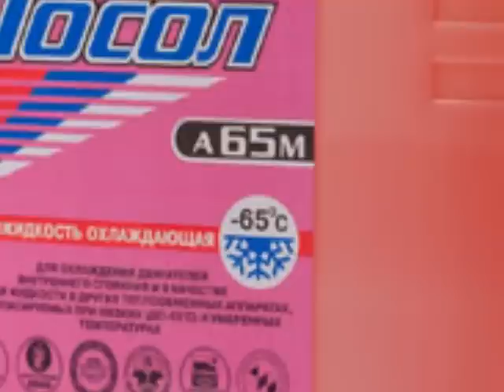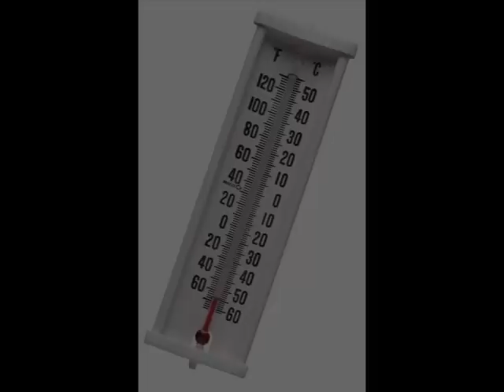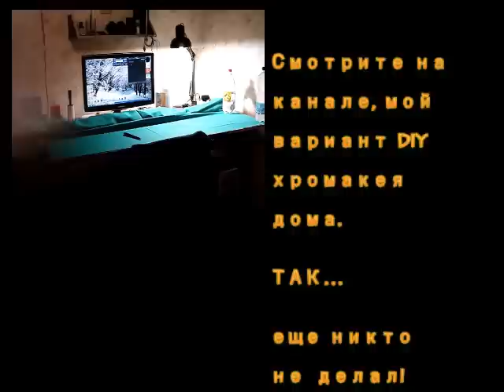Антифриз или ТОСОЛ ?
Один из самых популярных гаражных споров: Антифриз или Тосол. В чем его суть и в чем разница? Я постарался рассказать в своём видео про самые популярные заблуждения на счет Антифриза и ТОСОЛа. Мы рассмотрим, что и как лить, как доливать, как проверить совместимость и т.п.

Вы так же узнаете, верно ли ставить вопрос: Антифриз или ТОСОЛ.